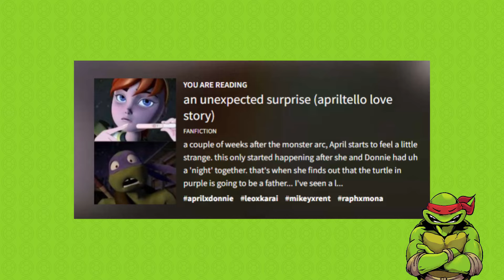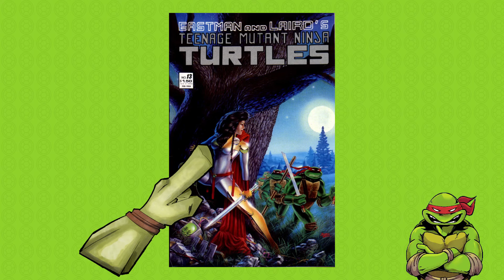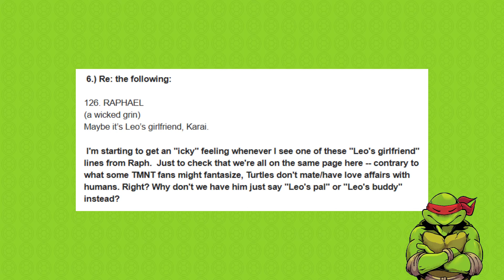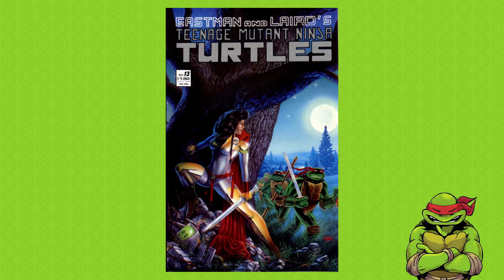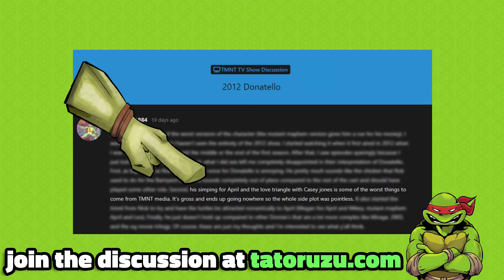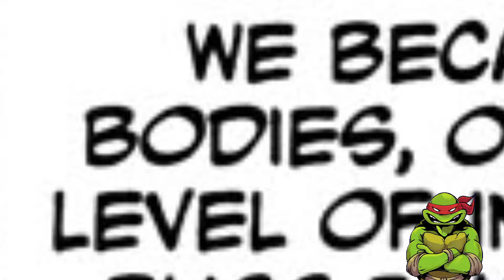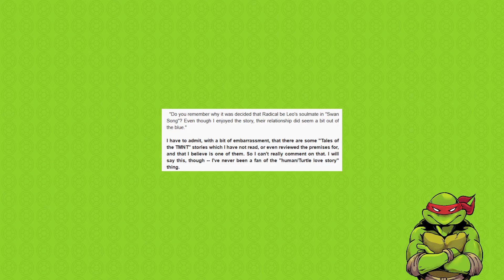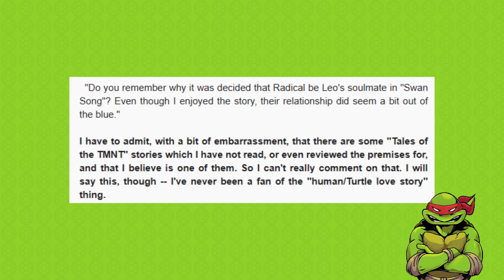The Human Love Interests of Teenage Mutant Ninja Turtles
Some art assets provided by OAFworks

The Teenage Mutant Ninja Turtles franchise has examples of both "acceptable" and "unacceptable" love interests.